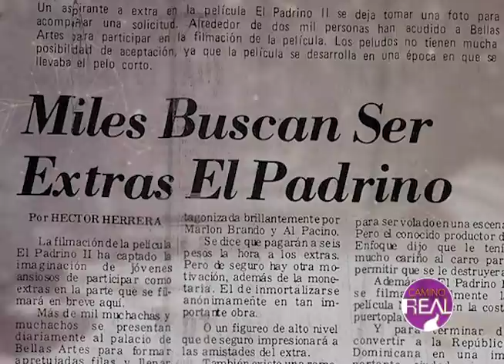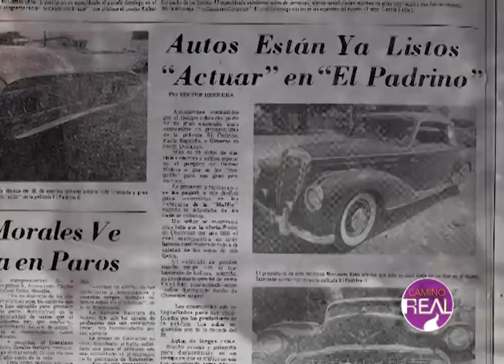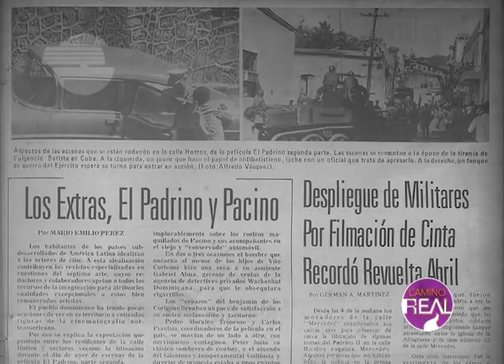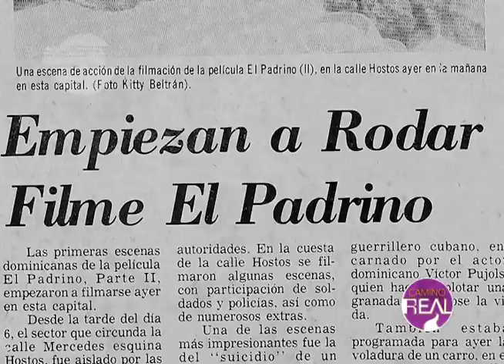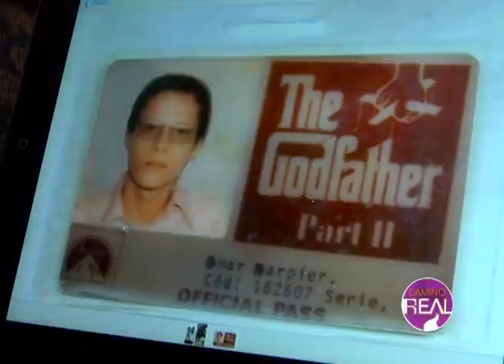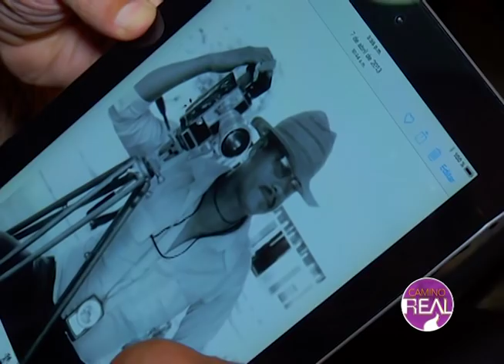EL PADRINO II. La filmación en Santo Domingo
Reportaje sobre el rodaje en Santo Domingo en enero de 1974 de numerosas escenas de la película "El Padrino II", dirigida por Francis Ford Coppola. En ella trabajaron gran cantidad de dominicanos en diferentes labores: Extras, técnicos, ayudantes y obreros, entre otros.